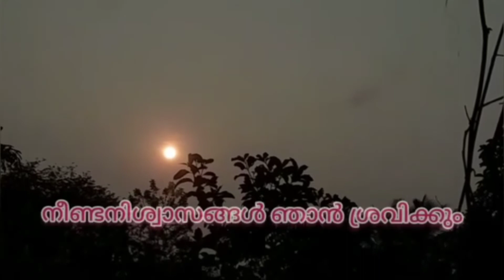ആരുനീ|കടത്തനാട്ട് മാധവിയമ്മ |മലയാളം കവിതകൾ|Aaru Nee|Kadathanattu Madhaviyamma|malayalam kavithakal